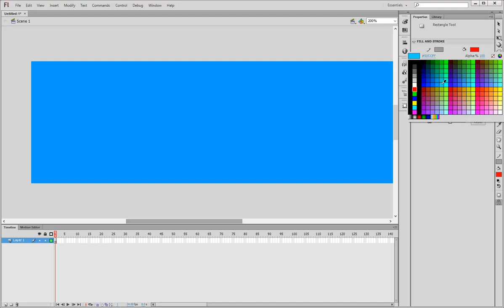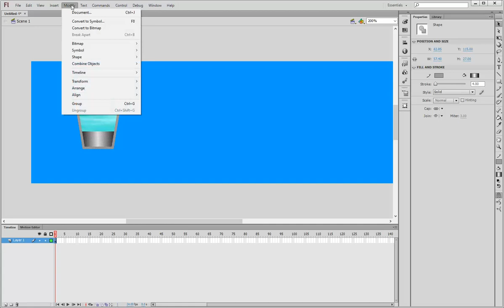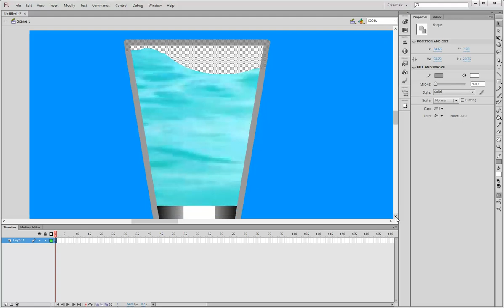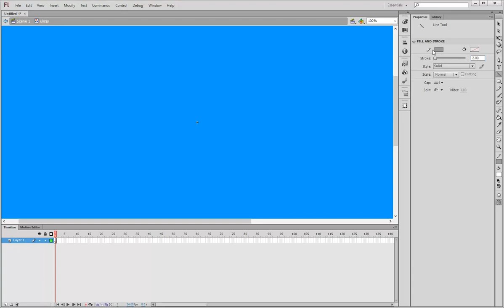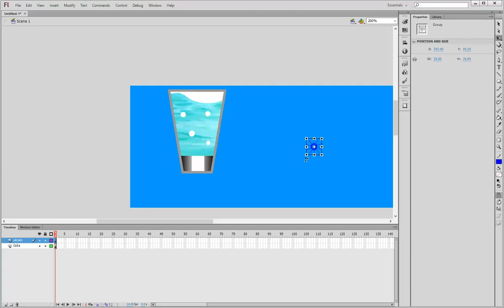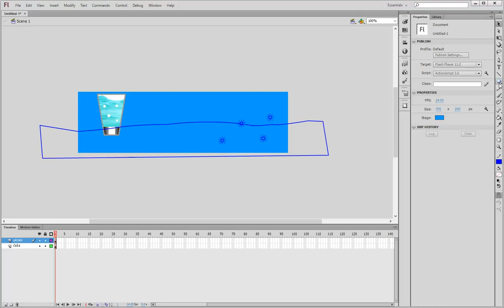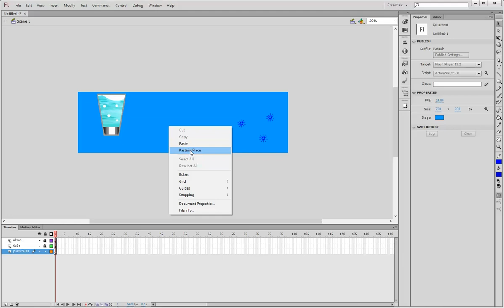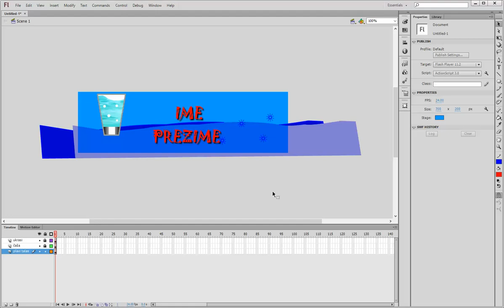Flash Vjezba2 iz knjige